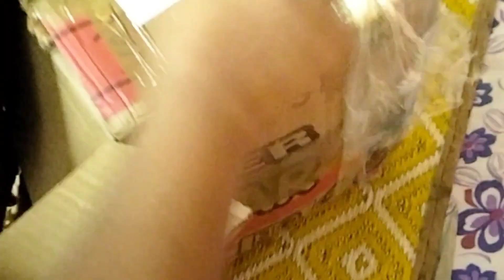നമ്മുടെ പാഴ്‌സൽ വന്നു, കുറെ നാളത്തെ ആഗ്രഹം സാധിച്ചു